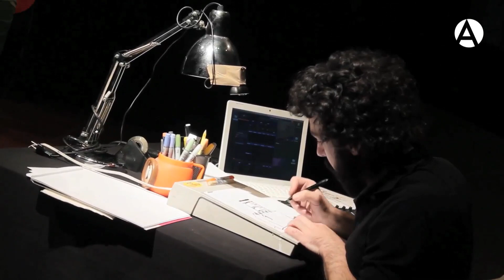'Reactor nº 4' por Francisco Nixon, Ricardo Vicente y el dibujante Darío Adanti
5/3/2012. Francisco Nixon y Ricardo Vicente interpretan el tema "Reactor nº 4" en el concierto que ofrecieron el pasado 25 de enero en Casa de América, acompañados por el dibujante Darío Adanti, que ilustraba las canciones.